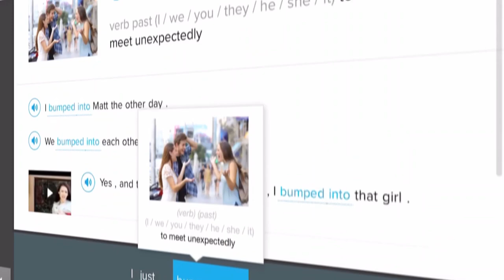How to get BETTER at English Pronunciation (20+ examples for pronunciation practice)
How to improve your English pronunciation is a tough question to answer. In this video we go over 20 examples that will help you improve your English pronunciation, as well as help you avoid mistakes when speaking English. Phonetic English can be quite hard sometimes and the fact that there are so many irregularities in the language makes it even harder. So the only real way to improve your pronunciation, besides learning the basic pronunciation rules, is to memorize the different words & how you’re supposed to pronounce them.

If you want to be able to pronounce your English correctly, then this is what it takes. But don’t worry! Because after watching this video on English pronunciation, you will walk away with a lot more knowledge and confidence than you had walking in. I promise you, implementing these things into your daily life will take you further than the majority of people already!

So, if you want to sound more like a native, express yourself more fluently and not second-guess yourself when speaking, watch this video and learn how to improve your English pronunciation quickly, easily & simply! By the way, all 20 examples are words that English speakers use EVERY single day, so don’t worry about them being obscure or something you don’t need to learn.

Check out FluentU!

We want to help you learn English with real-world videos so that you can speak like a native!

Chapters:
00:00 Introduction
00:16 English Minimal Pairs
03:42 Learn English with FluentU
04:23 More English Minimal Pairs
15:26 Free PDF with Minimal Pairs in English to Practice Perfect Pronunciation